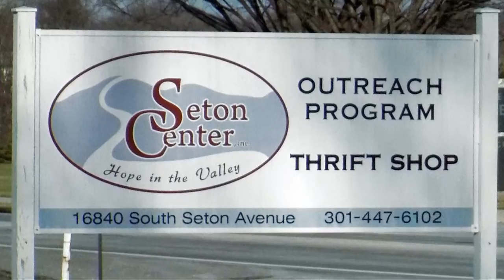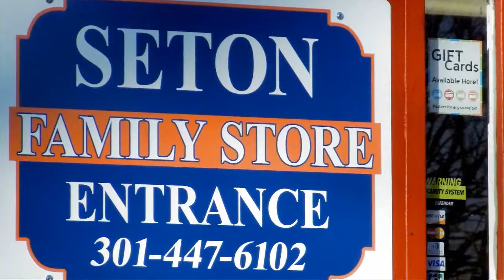Introduction to Seton Center, Inc.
For more information about Seton Center, Inc. and its services to needy individuals throughout Northern Frederick County, Maryland;

Opening Narration: Sr. Martha Beaudoin, administrator, Seton Center, Inc.

Camera/Post-Production Editing/Audio Mastering/Closing Narration/CGI Motion Graphics: Chris Hamby

Stock Footage: Prelinger Archives/Duke AdViews/Internet Archive (archive.org)

Adviser: Tim Jacobsen, instructor of visual media, Hood College, Frederick, Maryland.